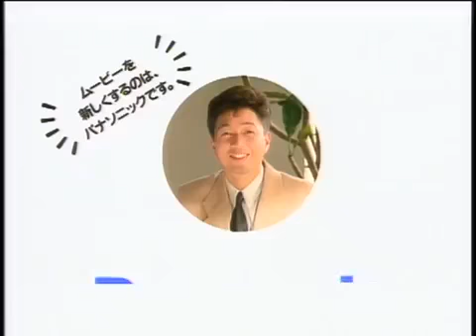1988年CM 松下産業機器 ナショナル マックロードCムービー 泉谷しげる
1988年CM 松下産業機器 ナショナル マックロードCムービー  泉谷しげる